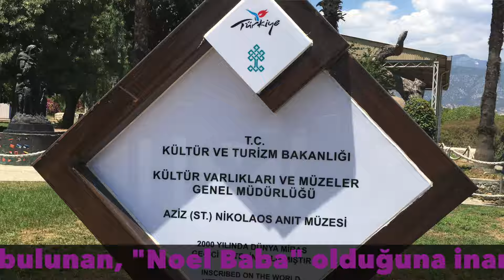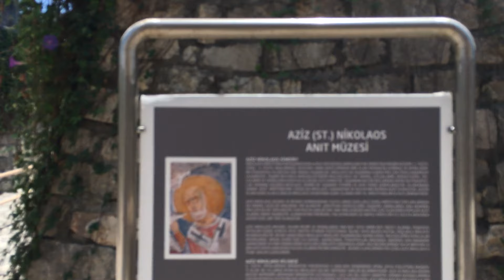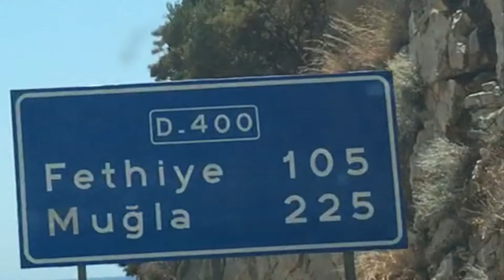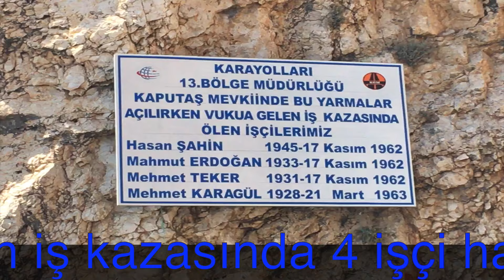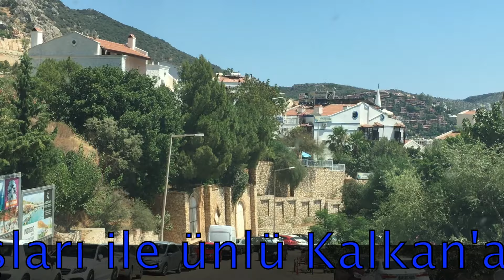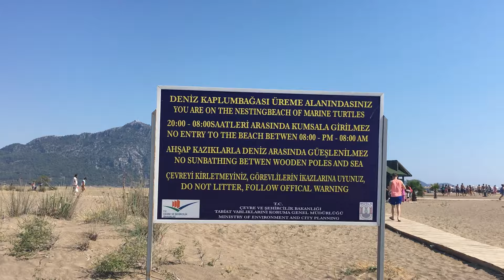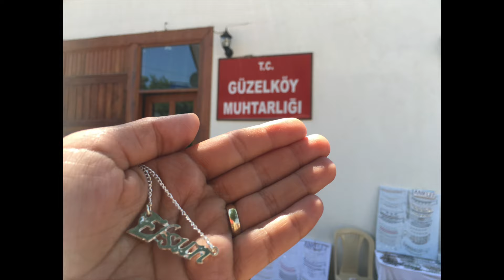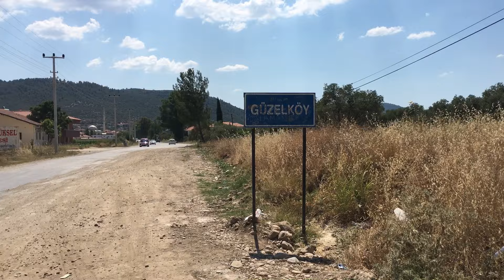BAYRAM TATİLİ| HERA KAVUŞMA ANI| İLK VLOG|vlog #1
Hera Kızımın Kanalı İçin